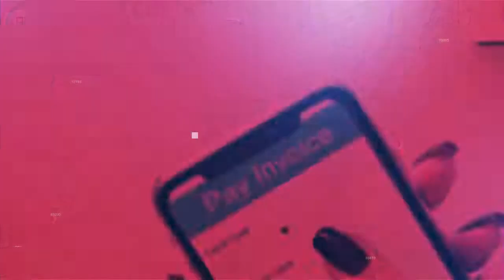As An Entrepreneur, You Need To Know This About The Search Engine Rankings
Search engines are out to deliver the most relevant results for every search, that is at their core. However, how they do it has always been a secret, and will always remain a secret. They have a right to protect their IP, I get it. Although drug companies don't, that is a discussion for another day. To protect their algorithm Google doesn't have just one, they have thousands of variations. There is no way to determine exactly how it is applied, but ​there are ways we can get adjust our content strategy to get the most bang for our content buck. Let's talk about it from the comfort of the Little Black Couch.